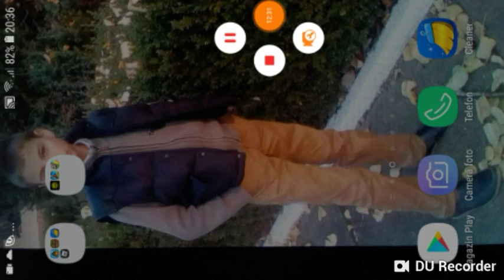o casă frumoasă făcută de dragonul de aur 🙂